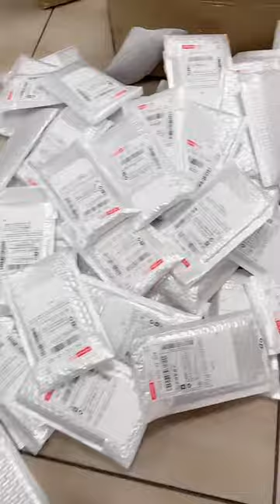접착제 설계 1